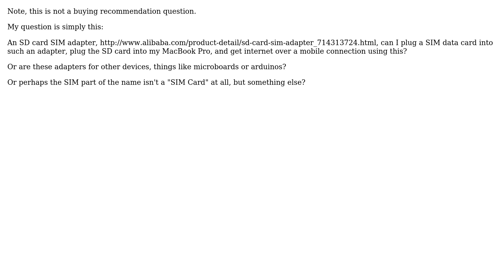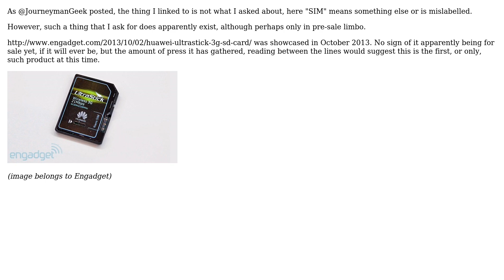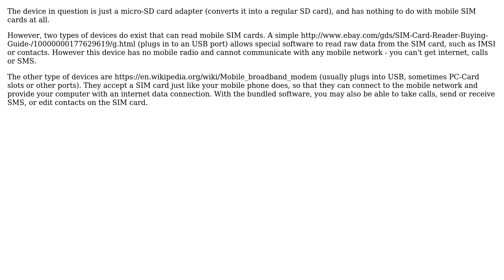SD SIM Card Adapter, would one give a MacBook Pro a mobile data connection? (3 Solutions!!)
SD SIM Card Adapter, would one give a MacBook Pro a mobile data connection?

With thanks & praise to God, and with thanks to the many people who have made this project possible! | Content (except music & images) licensed under cc by-sa 3.0 | Music | Images & others | With thanks to user Lasse V. Karlsen user Journeyman Geek user ADTC and the Stack Exchange Network Trademarks are property of their respective owners. You are responsible for your own actions.